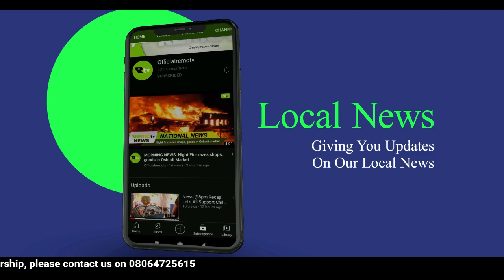Daily News: Prince Dapo Abiodun, Commemorates Armed Forces Remembrance Day at Grand Ceremony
Headlines

-Ogun State Police Arrest Three Suspects in Isara Remo for Robbery of Gateway Polytechnic Students

-Vinicius Bags Hat-trick As Madrid Thrash Barcelona To Land Spanish Super Cup Title

-Nigerian Street Pop Icon Terry G Announces